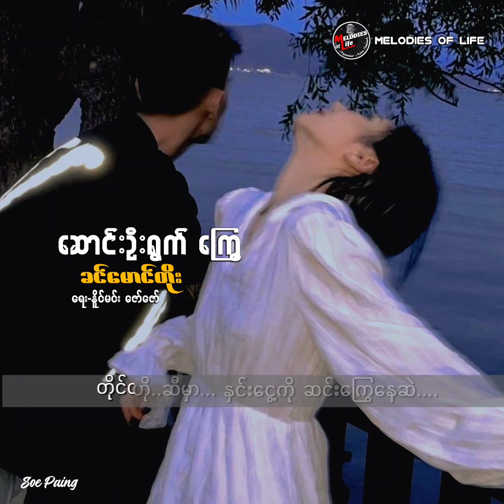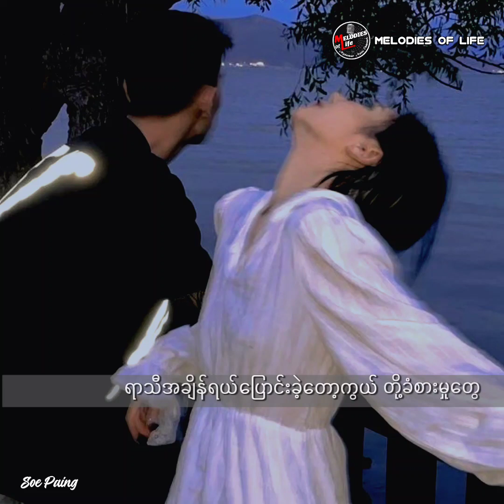ဆောင်းဦးရွက်ကြွေ ခင်မောင်တိုး ရေး နိုင်းမင်း၊ ဇော်ဇော်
ခင်မောင်တိုး
ရေး  နိုင်းမင်း၊ ဇော်ဇော်